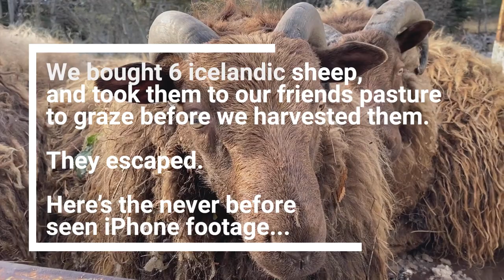A Wild Sheep Chase (never before seen 2022 footage)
We bought 6 Icelandic sheep in October to harvest for meat and thought we would hold them for a while before harvesting. Needless to say, they escaped. This is the never before seen iPhone footage of Joe and our friend Dan catching them.

Adobe Stock Music Licenses for the music used in this video:
ASLC-1F33765D-FD120FC2CE
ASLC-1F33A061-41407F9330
ASLC-1F33D323-0E66CAD6B2